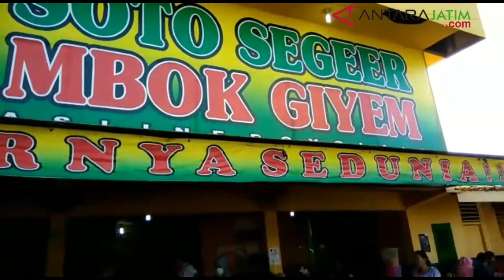Soto Seger Mbok Giyem